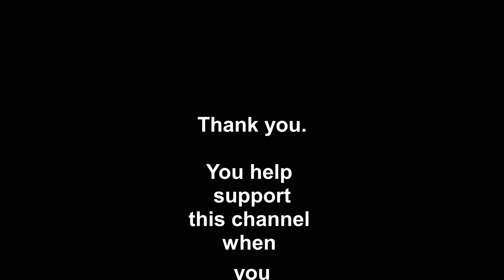Foxhole Radio Blued Razor Blade BOMBSHELL, EXPLOSIVE Finding!!! ;) Pt 1/2 (4K)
I've been testing different materials that can be used as crystal radio detectors in place of the standard 1n34a diodes and similar.

What I found will shock some, anger others, but hey, facts are facts.

I mentioned this in the video. This is a video busting the "solder from below" myth:

Sorry about the title, I couldn't help myself.